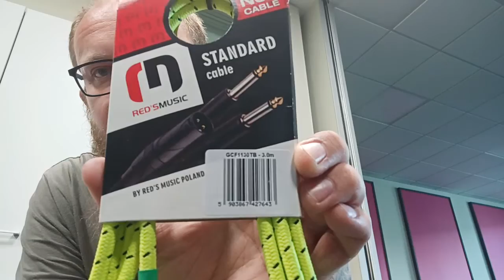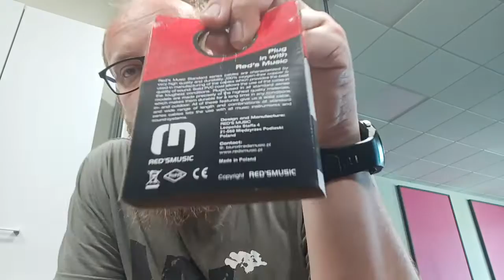4 lipca 2023